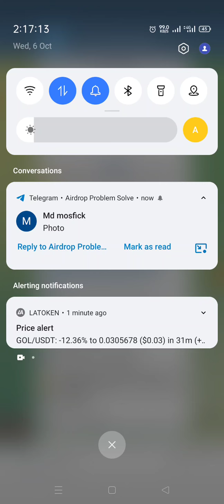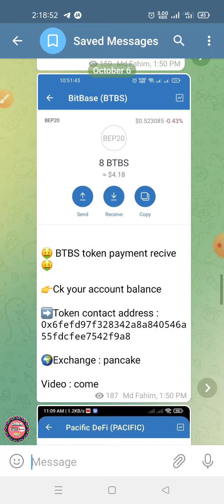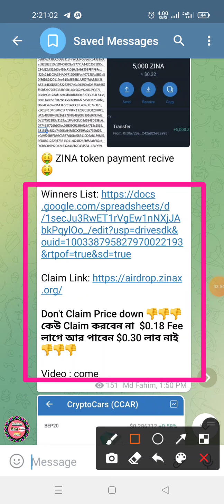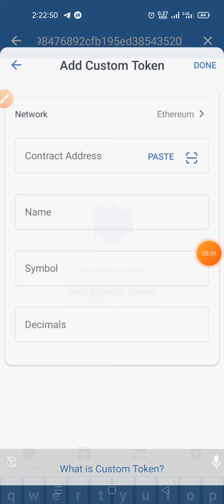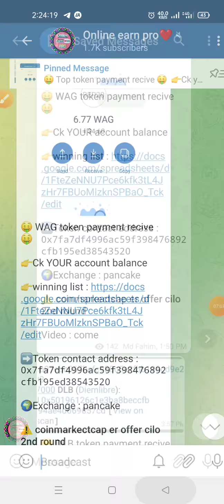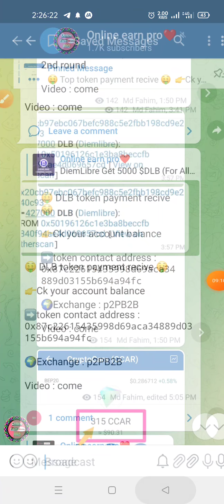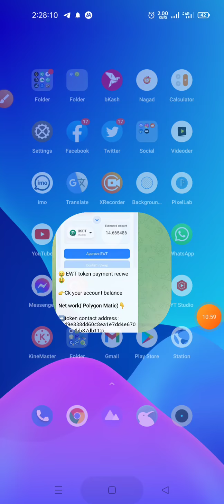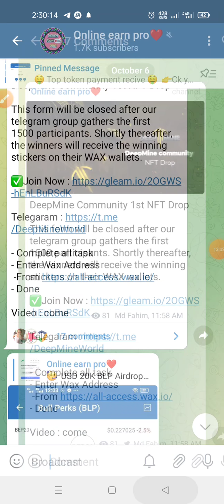217$+ payment proof । এখোনি আপনার একাউন্ট চেক করে নিন। Best income opportunity 2021।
15)...airdrop link ::

16)...airdrop link ::

217$+ payment proof । এখোনি আপনার একাউন্ট চেক করে নিন। Best income opportunity 2021।

tnx